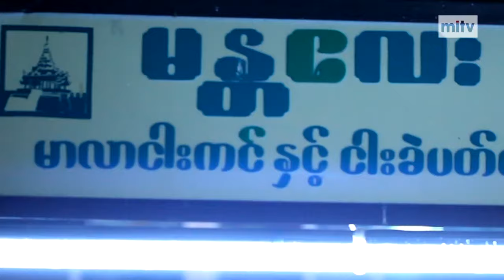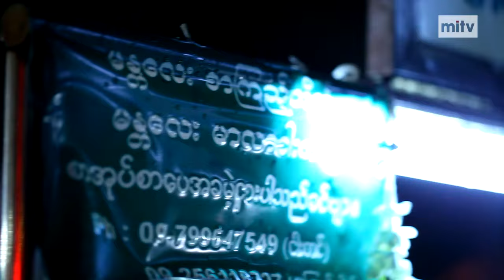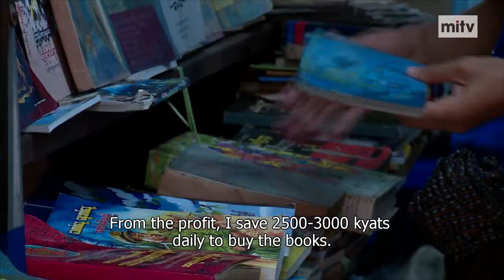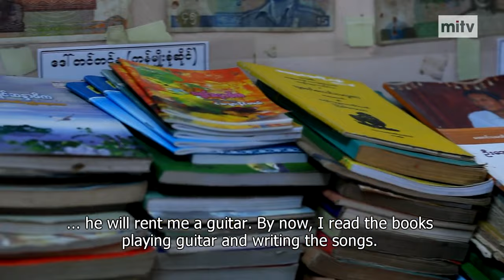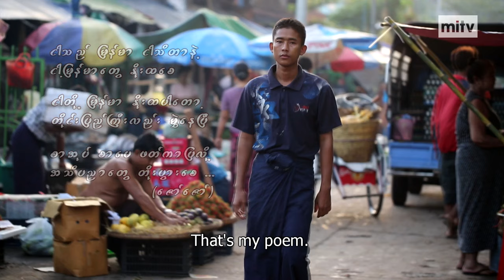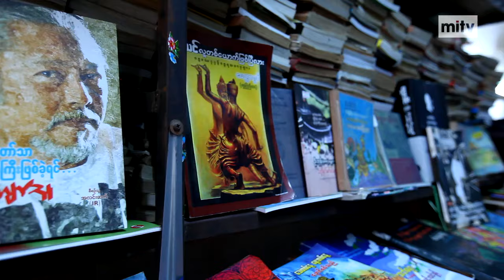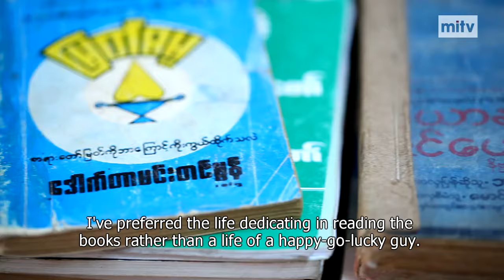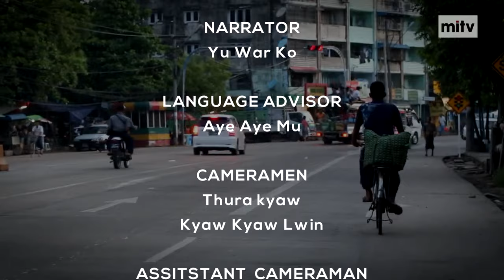A Street Vendor Spreading Knowledge - ေစ်းသည္ေလးရဲ့ထူးကဲေစတနာ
မႏၱေလးတိုုင္းေဒသၾကီး၊ ေက်ာက္ပန္းေတာင္းျမိဳ႕နယ္၊ ကေတာေက်းရြာအုပ္စုု၊ စည္သာေက်းရြာမွ ကိုုသိန္းေဇာ္ (ေခၚ) ကိုုေဇာ္ေဇာ္ အတန္းပညာအားျဖင့္ စတုုတၳတန္းအထိသာ ပညာသင္ၾကားခဲ့ရေသာ္လည္း ရန္ကုုန္ျမိဳ႕တြင္ သမၼာအာဇီ၀ ငါးကင္ေရာင္းခ်ျခင္းျဖင့္ ကိုုယ့္ဒူးကိုုယ္ခြ်န္ ၾကိဳးစားကာ တစ္ဖက္တြင္လည္း ျမန္မာႏိုုင္ငံကိုု ျပဳျပင္ေျပာင္းလဲႏိုုင္သည္မွာ စာအုုပ္စာေပသာျဖစ္သည္ ဟုုခံယူကာ ေခြ်းနည္းစာ ျဖင့္ တစ္ပိုုင္တစ္ႏိုုင္ အခမဲ့စာၾကည့္တိုုက္မ်ားထူေထာင္ခဲ့ပါသည္။ ယခုုဆိုုလွ်င္ မႏၱေလးအခမဲ့စာၾကည့္တိုုက္အမည္ျဖင့္ စာၾကည့္တိုုက္ေပါင္း (၅)ခုုအထိတည္ေထာင္ဖြင့္လွစ္ႏိုုင္ခဲ့ျပီျဖစ္ပါသည္။ မ်ဳိးဆက္သစ္လူငယ္မ်ားအတြက္ ေကာင္းမြန္ေသာရည္ရြယ္ခ်က္ျဖင့္ အိုုးပိုုင္အိမ္ပိုုင္ မဟုုတ္ဘဲ အခန္းငွားဘ၀မွ ကိုုယ္က်ဳိးမဖက္ အမ်ားေကာင္းက်ဳိးအတြက္ ရည္ရြယ္ခ်က္ကိုု မဆုုတ္မနစ္ေဆာင္ရြက္ခဲ့ပံုုမ်ားကိုု MITV Channel မွ၂၀၁၅ခုုႏွစ္ ေမလ (၁၆)ရက္ေန႔တြင္မွတ္တမ္းရုုပ္ရွင္အျဖစ္ရုုိက္ကူးတင္ဆက္ခဲ့ပါသည္။

ကိုသိန္းေဇာ္ (ေခၚ) ကိုေဇာ္ေဇာ္သည္ ၂၀၁၆ခုႏွစ္ ဇူလိုင္လအတြက္ ခ်ဳီးက်ဴးဂုဏ္ျပဳထိုက္သူအျဖစ္ ႏိုုင္ငံေတာ္၏အတိုုင္ပင္ခံပုဂၢိဳလ္ ေဒၚေအာင္ဆန္းစုၾကည္မွ ေရြးခ်ယ္ျခင္းခံခဲ့ရပါသည္။ ထိုကဲ့သို႔ေရြးခ်ယ္ခံခဲ့ရျခင္းကို MITV Channelမွကိုသိန္းေဇာ္ (ေခၚ) ကိုေဇာ္ေဇာ္ႏွင့္ထပ္တူထပ္မွ် ဂုဏ္ယူ၀မ္းေျမာက္ေၾကာင္းတင္ျပအပ္ပါသည္။

Ko Thein Zaw, also known as Ko Zaw Zaw, of Sithar village, Kyaukpadaung Township, Mandalay Region, whom only studied until 4th grade, believes that literature will shape the future of Myanmar. He makes his living by selling grilled fish in Yangon and has established free libraries with his hard earned money. Now there are total of five "MANDALAY FREE Libraries". He has done this selfless act for the benefits of the next generation but he himself does not own a house and has to live in a rented place. MITV Channel made a short documentary program featuring this philanthropist on May 16, 2015.

In July, 2016, Daw Aung San Suu Kyi, the State Counsellor of Myanmar, selected Ko Thein Zaw, also known as Ko Zaw Zaw, as the Man of Honor and MITV Channel would like to express the gratitude towards him.